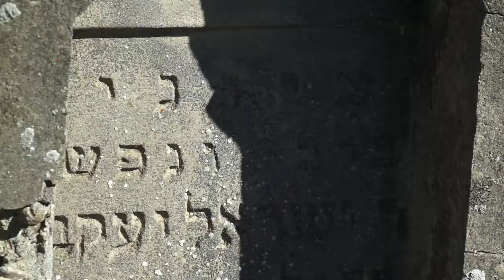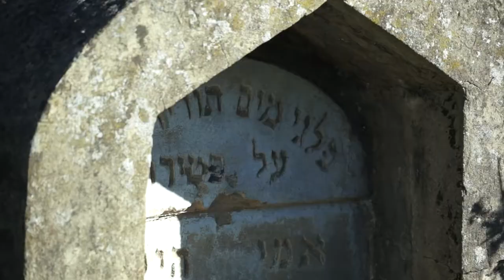Goniadz. Cmentarz żydowski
Jewish Cemetery in Goniadz